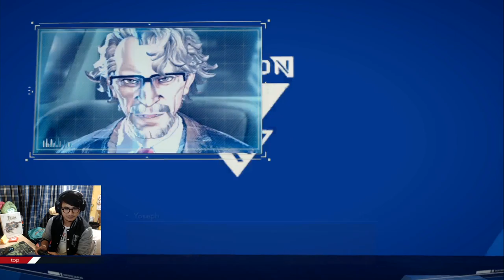Astral Chain ตอนที่ 2 ออกตรวจ